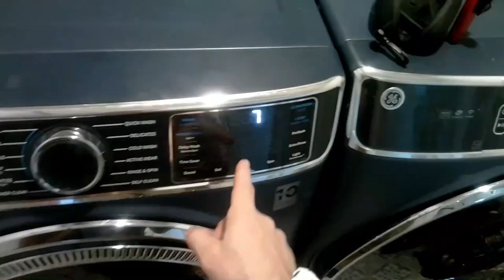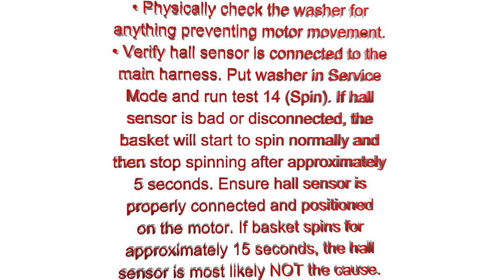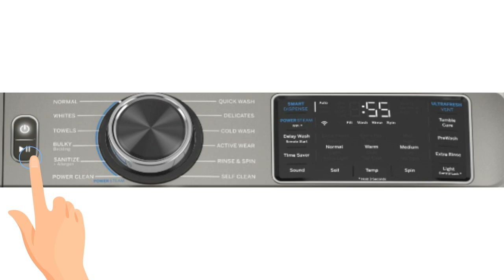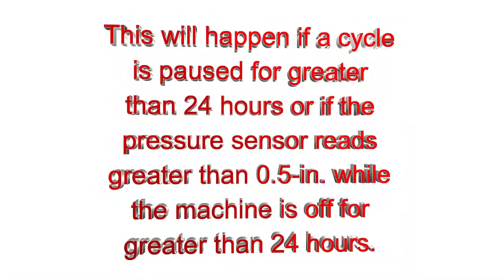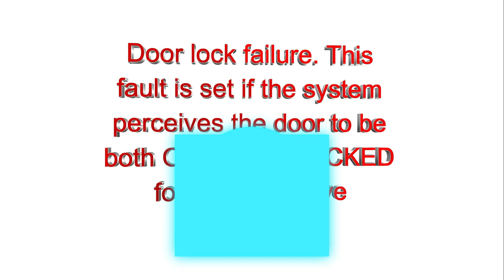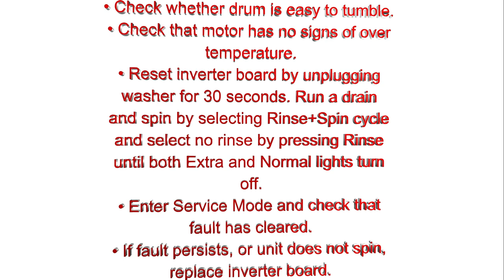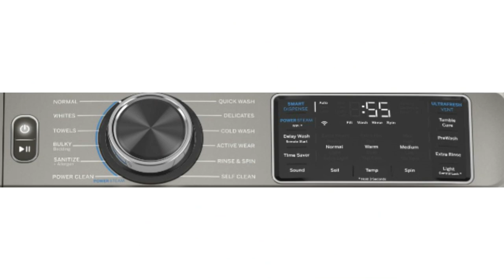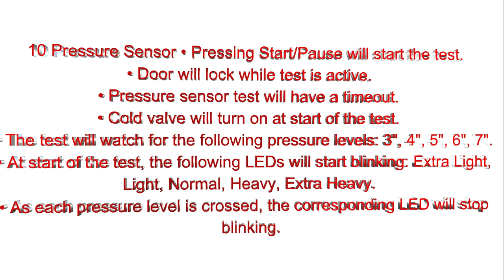GE Washer Diagnostic & Error Code Guide: Models GFW510-GFW850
🔧 Master GE Washer Diagnostics: From GFW510SCNO to GFW850SSNO 🔧
Navigate through the diagnostic modes and understand error codes for multiple GE washer models including GFW510SCNO, GFW550SSNO, GFW550SPNO, GFW650SSNO, and GFW850SSNO. This detailed video tutorial is your ultimate guide to identifying and solving common washer problems using diagnostic modes and interpreting GE-specific error codes.

🛠️ What You'll Learn:
Entering diagnostic mode in GE washer models GFW510SCNO to GFW850SSNO.
Comprehensive breakdown of GE washer error codes for models GFW550SSNO, GFW550SPNO, and more.
Step-by-step solutions for common washing machine error codes.
Tips and tricks for using GE washer diagnostic modes to troubleshoot effectively.

👨‍🔧 DIY Appliance Repair Made Simple:
Whether you're facing an issue with your GE washer not starting, receiving an unknown error code, or just performing routine checks, this video equips you with the knowledge to tackle these issues head-on.

🧰 Key Topics Covered:
Navigating GE Washer Diagnostic Modes
Decoding and Resolving GE Washer Error Codes
Practical Troubleshooting Tips for GE Models GFW510 to GFW850
Ensuring Optimal Performance of Your GE Washing Machine

👍 Found this video helpful? Your support is invaluable in creating more informative content!

🛠️ Timestamps:
00:00 - Intro
02:31 - Error 1 Lock Monitor
03:39 - Error 2 Door Monitor
04:49 - Error 3 Locked Rotor Monitor
06:07 - Error 6 Critical Flood Level by Pressure
07:38 - Error 8 Pressure Sensor Loss
09:03 - Error 9 Door Switch Redundancy
09:56 - Error 15 Water Temp Sensor Invalid

11:02 - Error 17 Dry Load Sense Timeout
11:41 - Error 18 Drain Pump Clearing Algorithm Failed
12:46 - Error 19 UI State Timeout
14:30 - Error 20 Critical Flood Level by Gallons
15:19 - Error 22 Out of Balance (OOB) During Dry Load Sense
15:53 - Error 23 Critical Door Lock Failure
17:23 - Error 24 Door Logic Failure
18:35 - Error 25, 65 Pressure Sensor Dropout ,Pressure Sensor Continuous Gallons Monitor
20:01 - Error 26 Out of Balance(OOB) Ended Final Spin
20:46 - Error 27 IMP Overheated
21:25 - Error 29 Drive System Self-Check Fault
21:54 - Error 30 Main Board Over Voltage
22:08 - Error 31 Main Board Self Check Failed
22:38 - Error 32, 77 Critical Door Lock Failure :Can't Unlock Door
24:08 - Error 33, 34, 1 ,42, 43, 44, 45, 46, 47, 48, 49, 50, 51, 66, 67, 68, 69, 71, 72, 73, 74, 83 Inverter Fault
25:51 - Error 35,59,60,61,63,64 Accelerometer Faults
26:19 - Error 37 Heater
27:31 - Error 38, 39, 40, 84Vent Damper
28:13 - Error 57 Door Lock Fault Water Above Door by Pressure